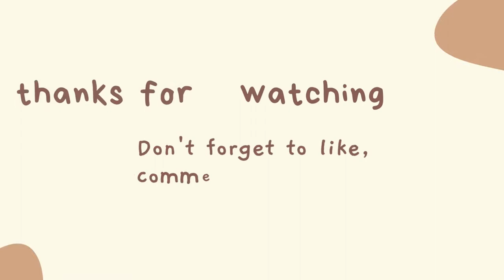Best juicer with slicer shredder review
AMZCHEF Cold Press Juicer Bundled with Slicer Shredder Attachment, Slow Masticating Juicer with Two Speed Modes,3 Interchangeable blades for Juicing and Shredding Cheese